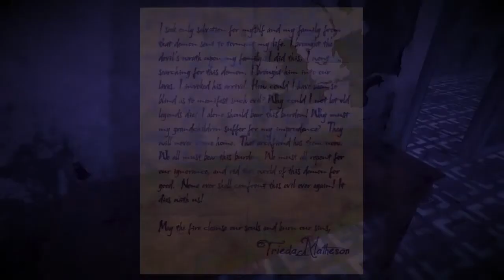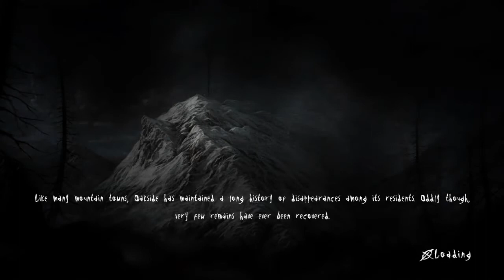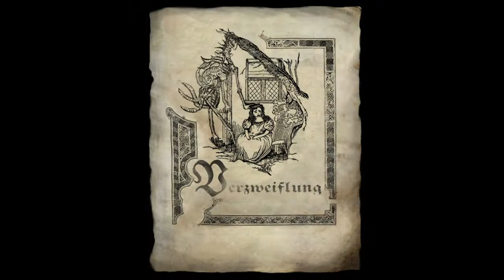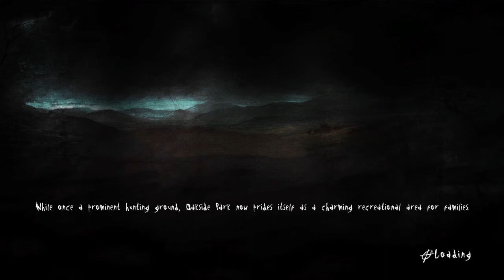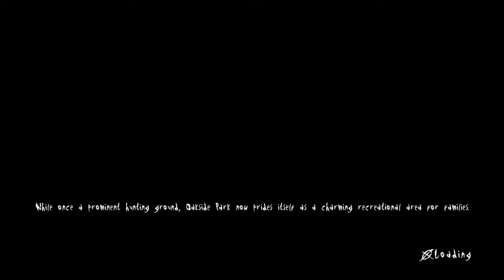Slender - The Arrival Freinds freakout while im playing